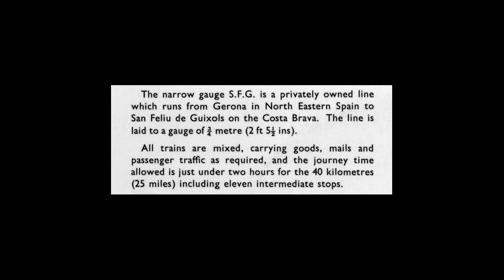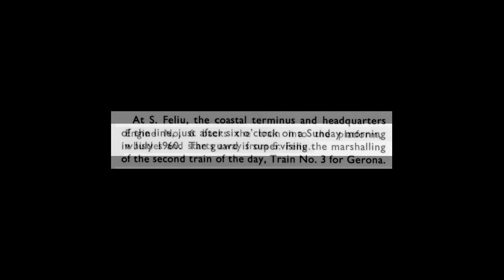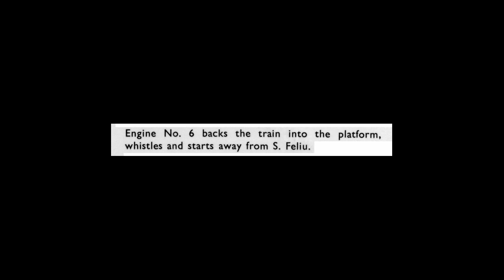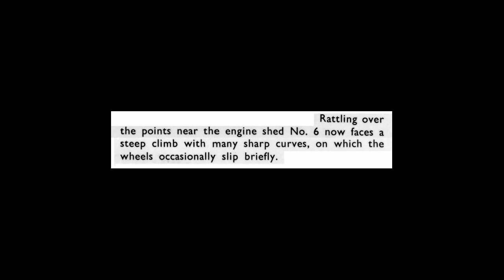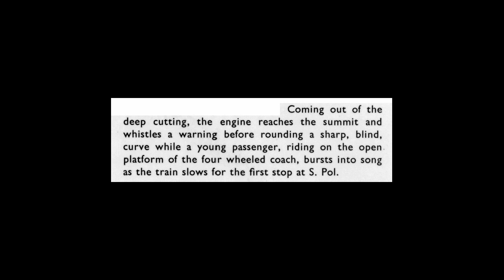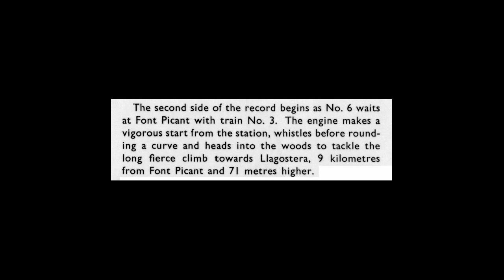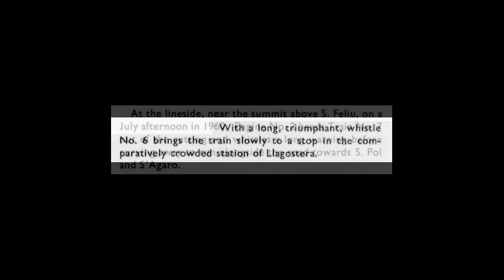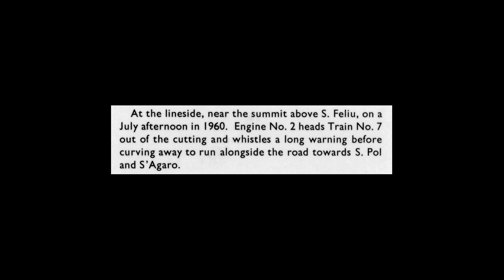Narrow Gauge on the Costa Brava [EAF 36]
Sound recordings made by Peter Handford of the narrow gauge S.F.G line in North Eastern Spain. The 25 mile long line runs between Gerona and San Felix de Guixols. Recorded in July 1960 and released by Argo Transacord as a mono EP in 1962.